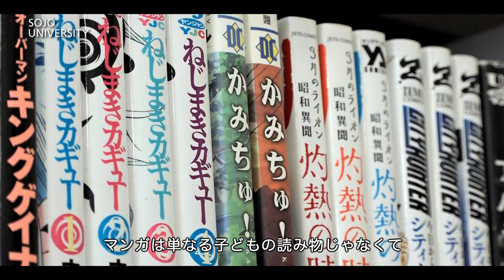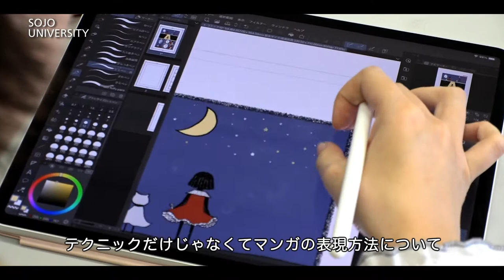崇城大学 芸術学部 デザイン学科 2022